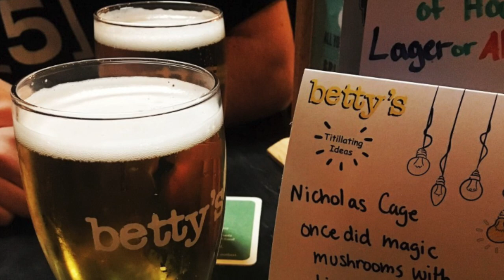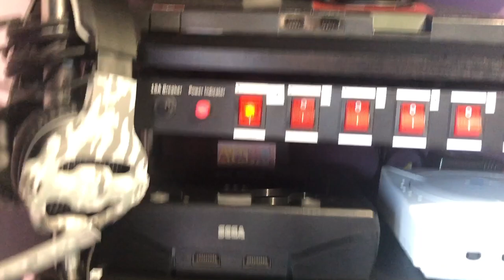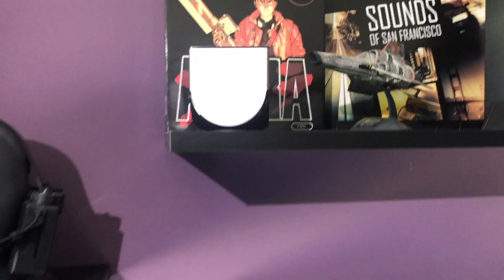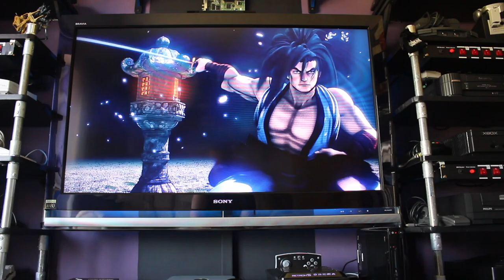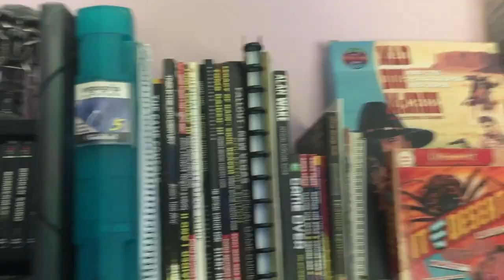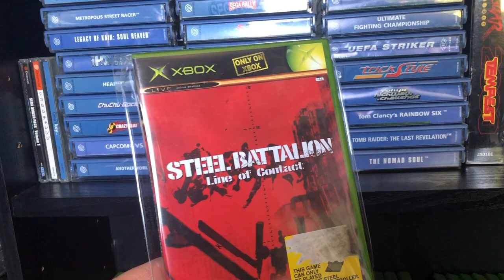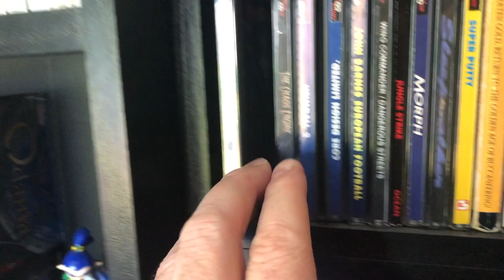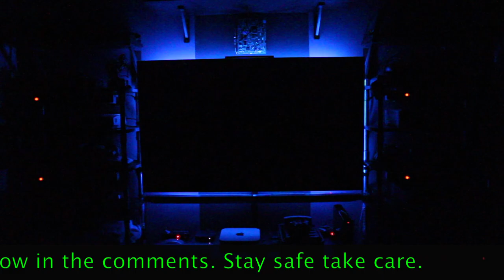Game Room Tour May 2020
Well finished off the game room over the weekend as I also edit and upload from the same room I needed more room basic setup is the same just more stuff and its organised better A LOT BETTER. Check out what changes I did make.